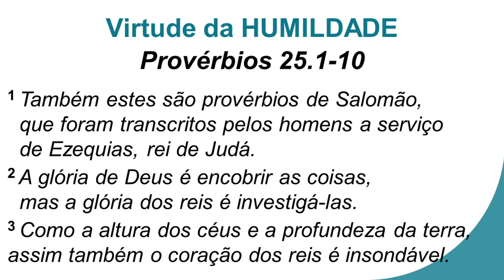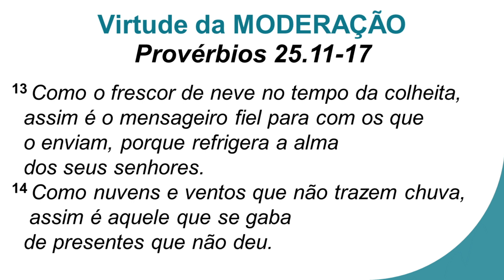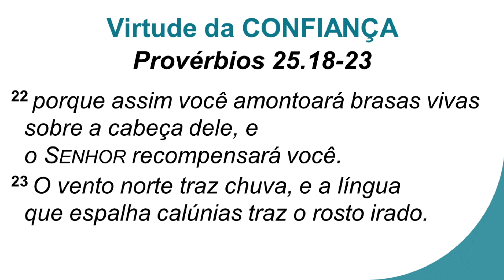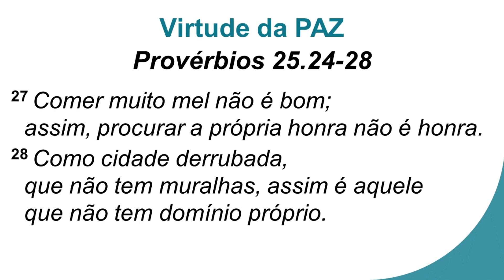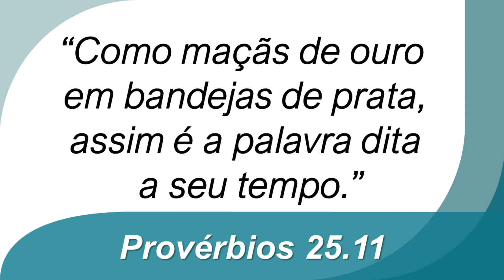Provérbios 25 - Virtudes da Sabedoria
Estudo Bíblico do Pr. Welfany Nolasco Rodrigues em Provérbios 25 sobre as virtudes que a sabedoria proporciona em nossas vidas.

Esboço de Provérbios 25
Algumas virtudes da Sabedoria:
25.1-10: HUMILDADE
25.11-17: MODERAÇÃO
25.18-23: CONFIANÇA
25.24-28: PAZ

A Sabedoria é Virtuosa!
Busque as virtudes da Sabedoria!

Ative o 🔔 para ser notificado de novos vídeos.
Deixe também seu like 👍🏻.

Oferte abençoando este ministério:

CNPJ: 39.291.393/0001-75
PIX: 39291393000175